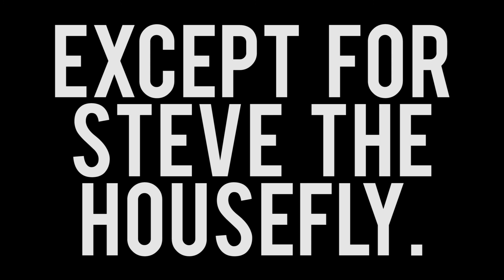No Shanking in the House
Know when and when not to shank as well as the optimal location for doing so.